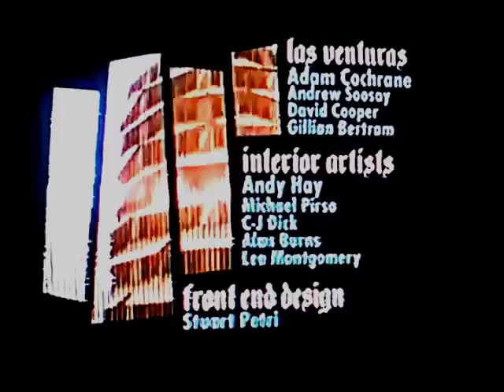XBOX GTA San Andreas Opening Intro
El opening de GTA San Andreas en la consola XBOX